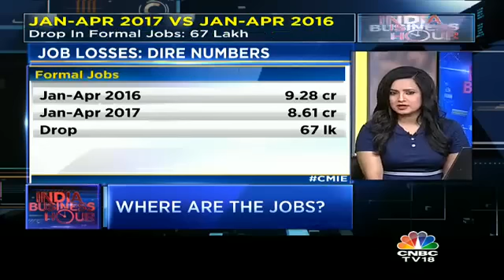About 67 Lakh Jobs Have Gone From The Formal Sector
Where are the jobs? That's the question troubling the average Indian Worker and the answer isn't heartening if the latest statistics are to be believed. According to data from the Centre for Monitoring Indian Economy, formal jobs have seen a drop of 67 lakh jobs  in the January to April period of this year from the same period last year. Remember, a majority of india's population is still employed in the informal sector, so such a drop in jobs in the formal sector which already employs a small part of population is concerning. Joining us now to discuss this further is the MD and CEO of CMIE, Mahesh Vyas